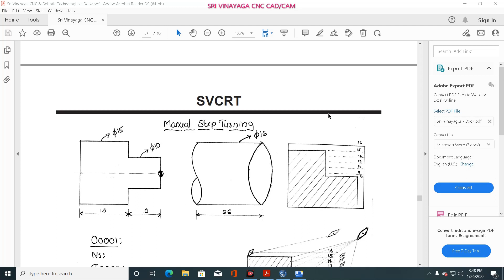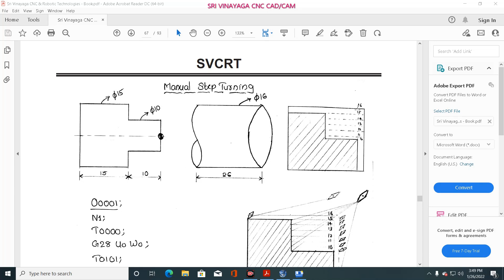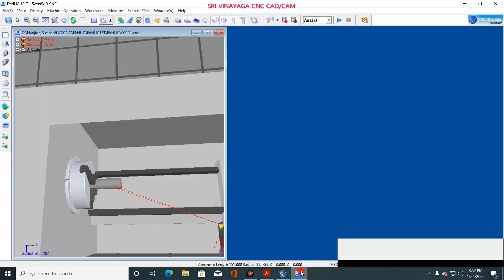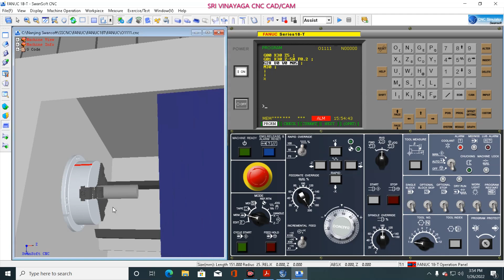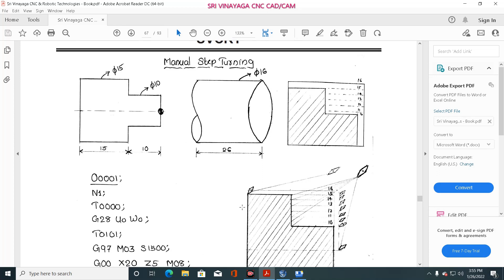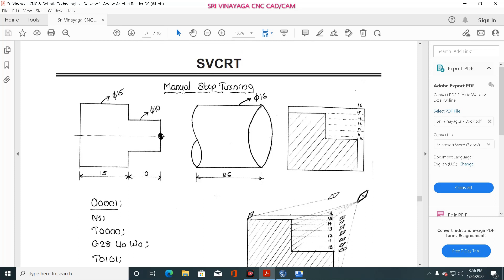CNC PROGRAMMING IN TELUGU - CNC MANUAL STEP TURNING PROGRAMMING IN TELUGU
Sri Vinayaga Cnc are pleased to introduce ourselves as one of the pioneer CNC/CAD/CAM Training cum placement centre, an ISO 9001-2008 certified institution, managed by Sri Vinayaga CNC Education & Charitable Trust, and our institute is located in Chennai since 2004, We have trained more than 10,000 students successfully. We are specialized in departments like Mechanical & Electrical. At an average we place around 800 to 1000 candidates per annum in India and also abroad. We are having tie up with more than 500 companies in Chennai, Bangalore, Hyderabad, Coimbatore, Pune etc. (Pvt Ltd, India Ltd and MNC)

We developed a new mobile app for cnc programming,